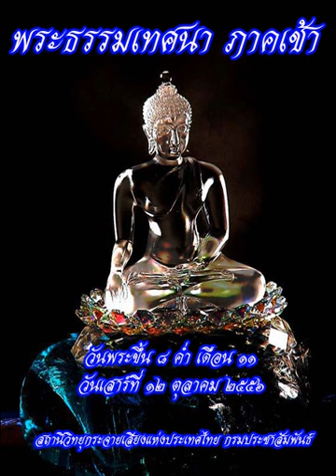พระธรรมเทศนาภาคเช้า12ตค56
รายการพระธรรมเทศนา ภาคเช้า วันที่ 12 ตุลาคม 2556